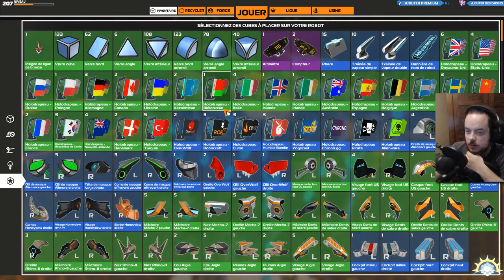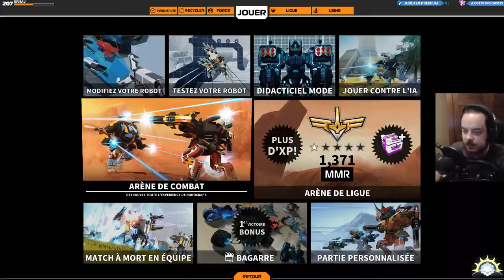[F2P] Robocraft - BETA - Ep. 44 [FR]